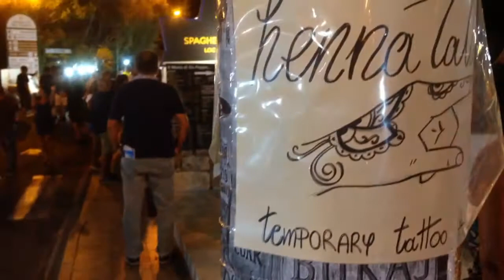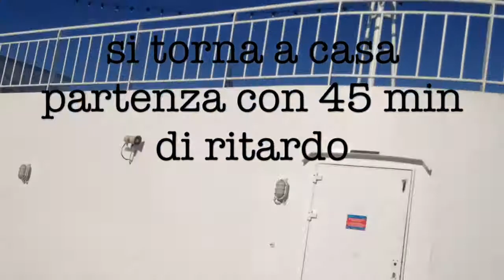VLOG* SARDEGNA-San Teodoro